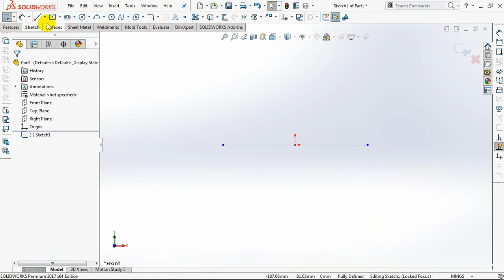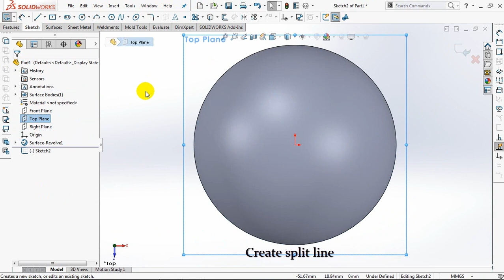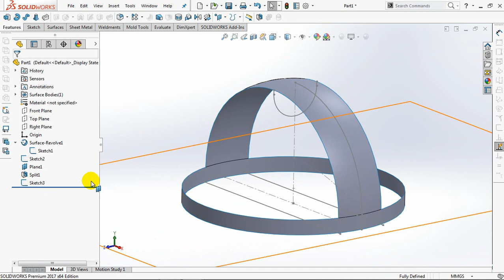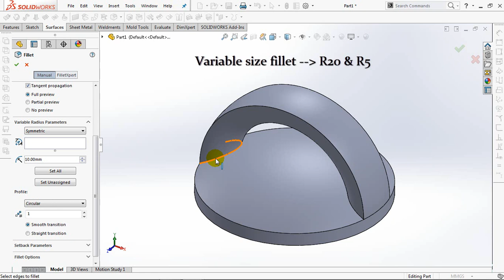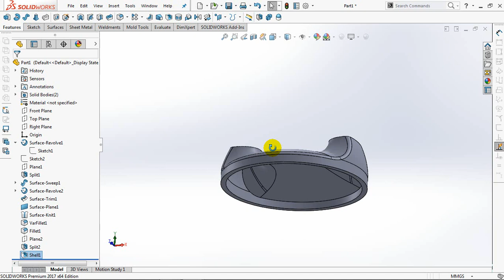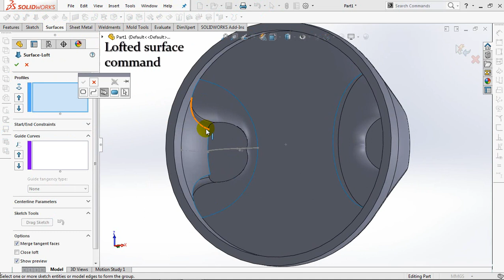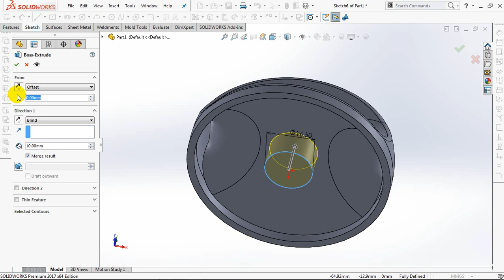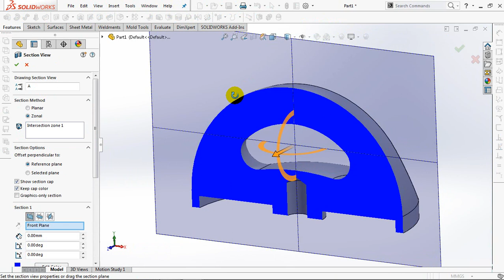Lid KNOB, Tips for creating fillet (radius)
This video tutorial explains some tips for making a successful fillet. I take a simple example in the form of a lid knob product. Notice at 2:41 minutes, which is changing the lines and arcs to fit splines. Which makes fillet commands at 4:00 and 4:45 minutes much easier.